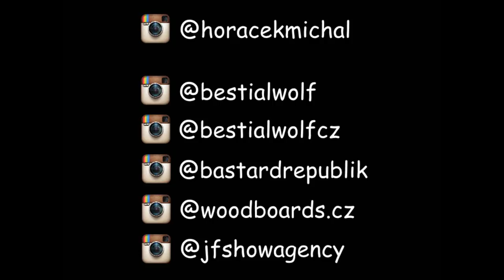Michal Horáček - 2017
Song: QuESt - Hunger (Prod. 6ix)